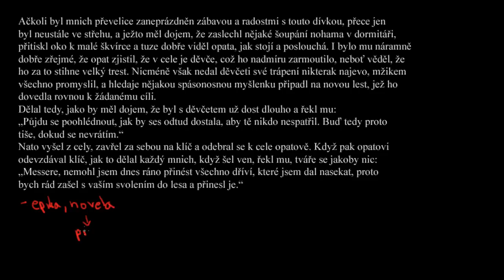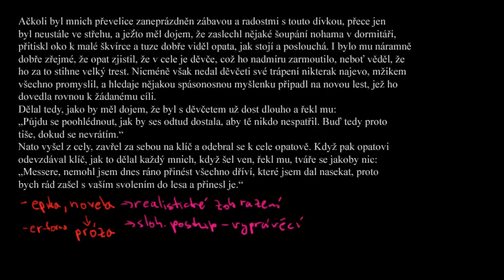Dekameron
Interpretace uměleckého textu: Dekameron (Giovanni Boccaccio)

Ukázka pochází z:
Boccaccio, Giovanni. Dekameron: přeložil Radovan Krátký, nakladatelství KMa,  Praha 2007. ISBN 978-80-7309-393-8